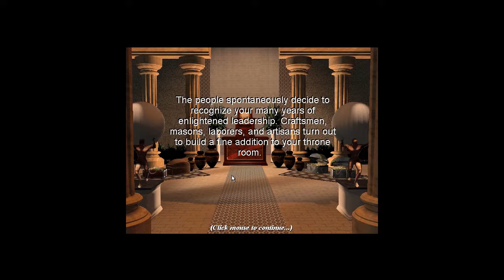Let's Play Sid Meier's Civilization II as the Celts - Episode 27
Sid Meier's Civilization II (1996) is the second title in the famed Civilization franchise. It marked the map shift from flat grid to isometric, introduced unit 'health bars' and technically borders (though they were not represented on the map), and many other improvements.

Unfortunately, the game is no longer for sale from regular outlets, and being an early 16-bit Windows title, it can be a handful to get working on modern systems. In this playthough, I'm running the game on a virtual box in backwards compatability mode. I could get the game and video clips to run just fine, but the music, which was essentially an audio CD track on the original discs, will not play naturally. I've thus attempted to merge the soundtrack in post-processing. Some sound glitches might result due to this.

This will primarily be a 'nostalgia' run, set to Warlord difficulty - it's been nearly two decades since this game's heyday, and I don't recall all the tricks. I also wanted to see as many of the wonder movies as at all possible, hence the easier difficulty.